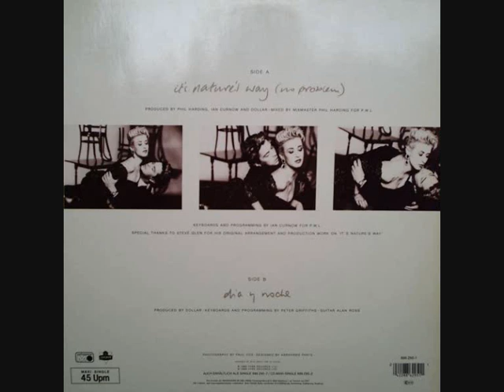Dollar ‎- It's Nature's Way (No Problem) (1988)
Label:
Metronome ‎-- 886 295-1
Format:
Vinyl, 12", 45 RPM, Maxi-Single
Country:
Germany
Released:
1988
Genre:
Electronic, Pop
Style:Disco